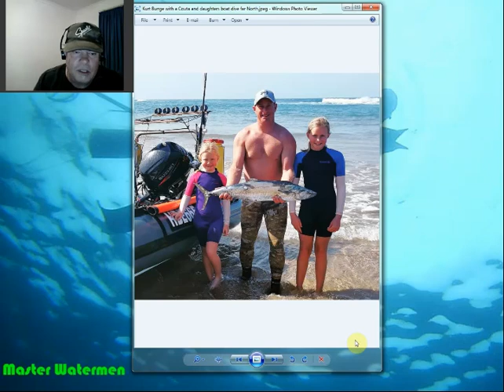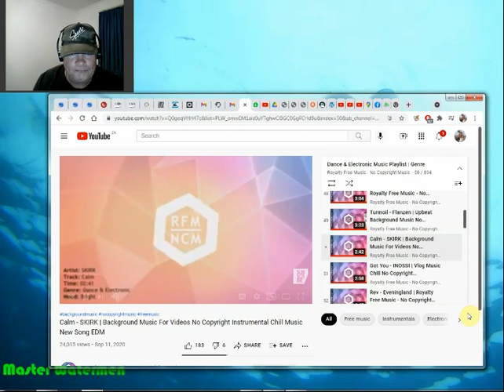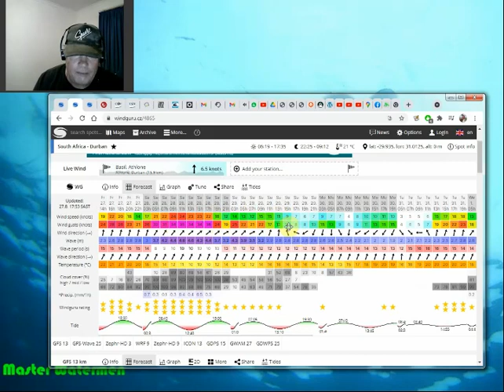Wahoo South Bear Report 27 08 2021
Well it has been quite a tough week for diving with loads of surge from well spaced winter swells and online predictions being out on quite a few days by up to at least a few hours. Some fish did come out though with Daga salmon North with dome big Garrick in the shallows. Wahoo were around when there was less traffic down South in the afternoons. As we start getting closer to the spring Equinox conditions normally get worse but the silver lining is the fish numbers increase as they start coming off the Sardine feed and head inshore for the Shad. Shore anglers have been having a blast when the Sardine remnants on the North coast have been pushed in by predators in the afternoons. Snoek, Yellowspot Kingies and Blacktip kingies have been caught in the shore break and mid break on spoons!

In the fish pic’s this week we have Fritz with a decent Rock salmon boat dive South, JP with a Yellowbelly rockcod shore dive North, Kurt Bunge with a Couta and daughters boat dive far North, Master Richardt Botes and Tyran Hunt with Wahoo boat dive South, Master Richardt Botes with two decent Wahoo boat dive South and Master Watermen scholars Noah and Guy with Master Jason Heyne shore dive Durban.

Oh but the weather god’s are not smiling on us this weekend at all. Buster SW blowing right now as I type this on Friday evening. Saturday from early bells the mega SW buster continues with some size swell up to 4m during the day. Sunday the size swell continues at 4m through to the afternoon when its starts dropping off as the SW blow from the cold front drops off.
So Boaties maybe launch Sunday arvo from sheltered launches and shore dive limited to the protected Durban bay area.

As always Dive Safe and Straight Spears from the Bear…